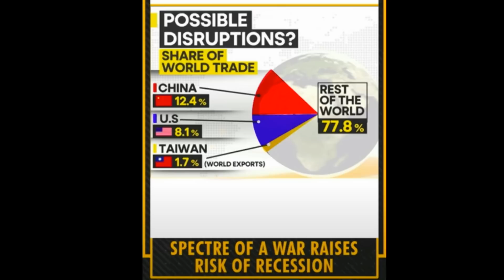TAIWAN BOUILLONNE...BEYROUTH TOMBE EN MIETTES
Créé par: Jesse JILL's Team

* POUR COMMANDER "LA SAGA DES ÂMES" en 9 Tomes
* ART INVESTMENT … ART PRODUIT FINANCIER…
9 Thrillers initiatiques.